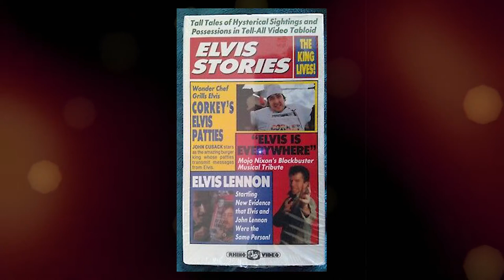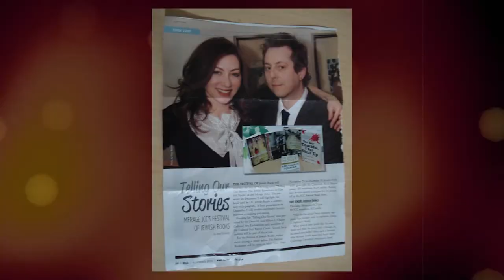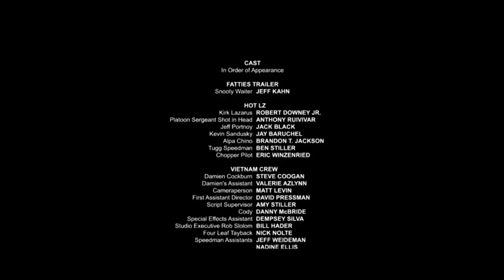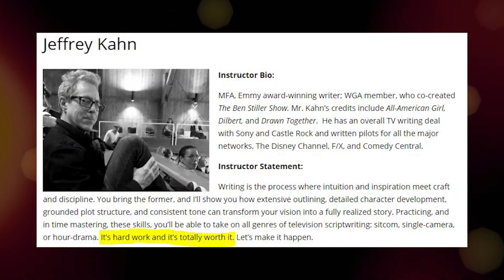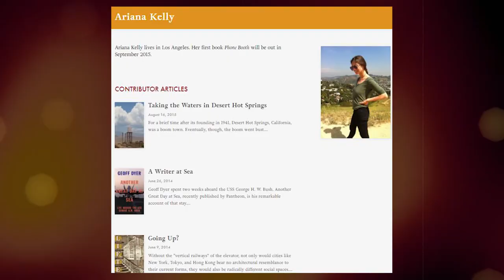Interview With Jeff Kahn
We talk to the very funny, very talented Jeff Kahn about his impressive career in acting, writing, and teaching. Jeff was a writer and star in The Ben Stiller Show and went on to star in a number of Stiller vehicles over the years. Watch the sun set behind Jeff as we take a journey through his life in film and writing, catapulting anyone who works with him into super stardom.